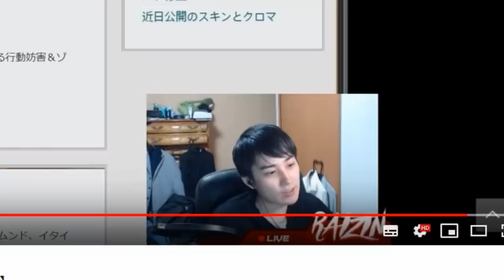【LOL】アジール強化月間！シュリーマシャッフル成功なるか!?